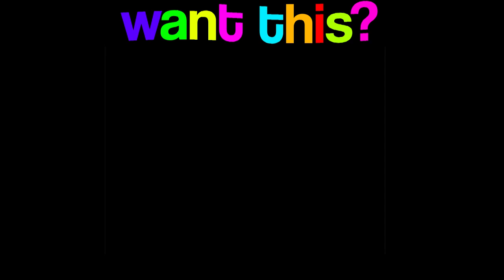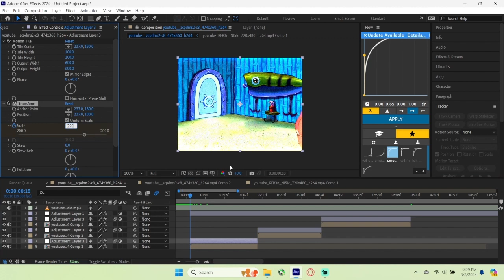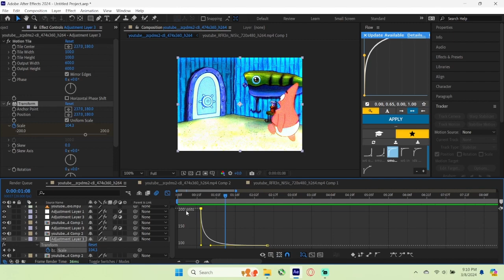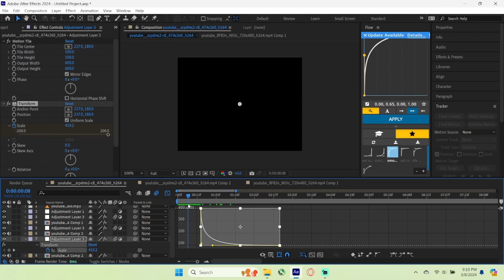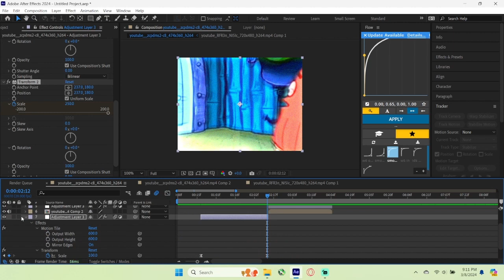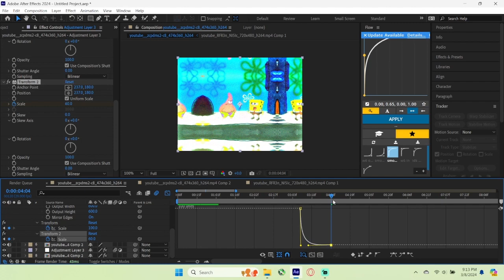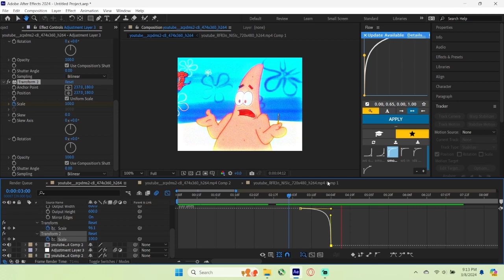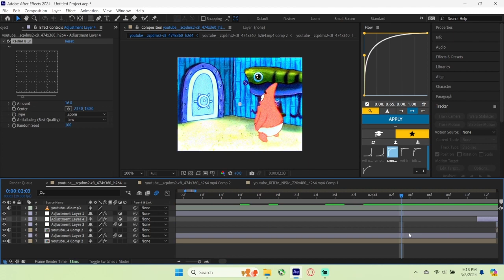HOW TO MAKE *SMOOTH* ZOOM IN'S AND ZOOM OUT'S